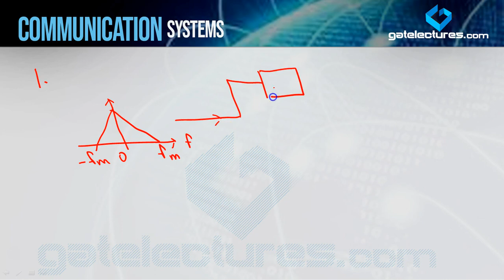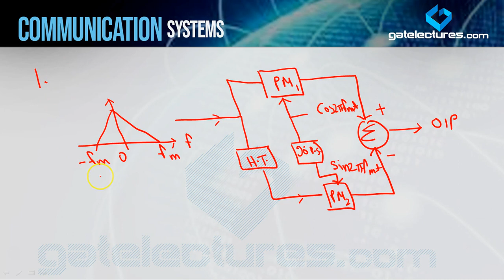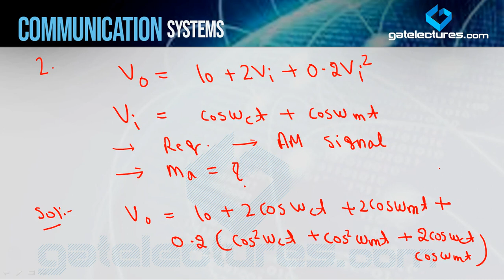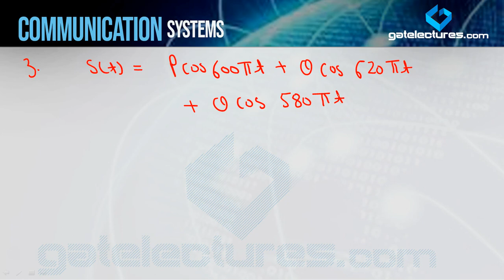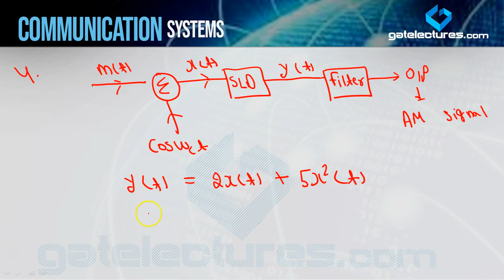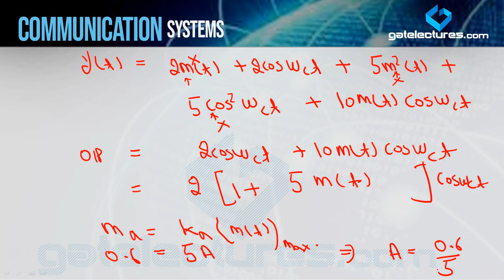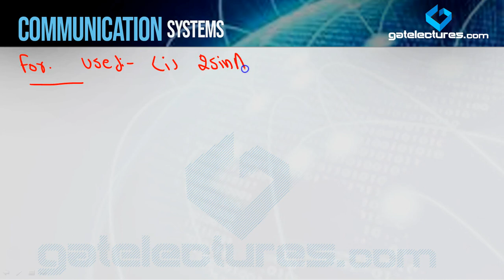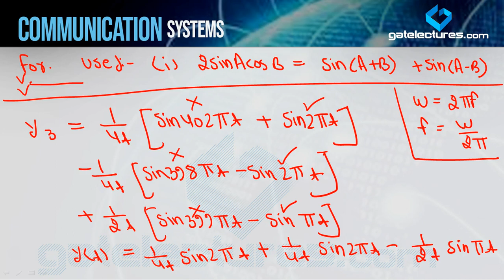Communication System 19 Problems on SSB SC, DSB SC and DSB FC